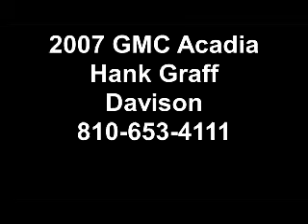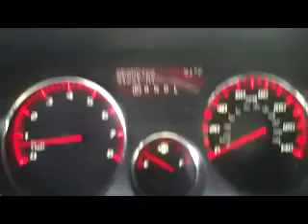Used GMC Acadia: Hank Graff Frankenmuth...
2007 Used GMC Acadia for sale near Frankenmuth, Grand Blanc, in davison MI. Feel free to come take this used Acadia for a test drive near Frankenmuth. We are a New Car and Used Car Chevrolet dealership in Mid Michigan, serving Frankenmuth. We have a great selection of new and used cars, trucks, vans, crossovers, and SUV's located by Frankenmuth.

    Hank Graff Chevrolet Davison
    Address:
    800 N. State St.